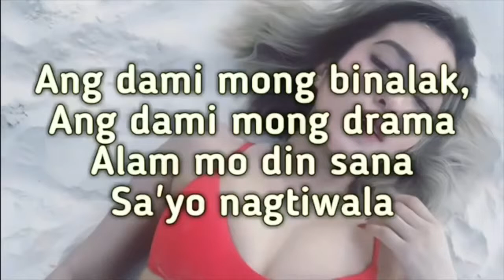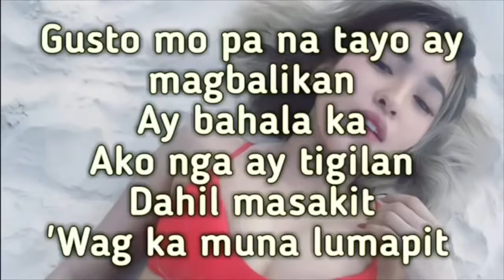Jelai Andres - Mas Better Lyrics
Jelai Andres - Mas Better / Much Better Parody